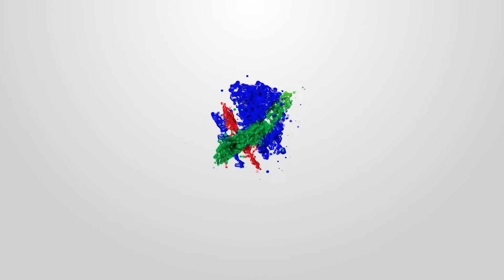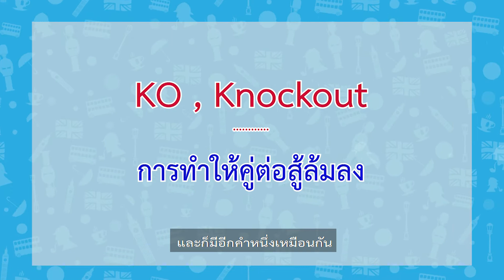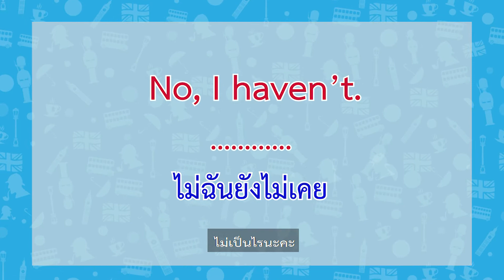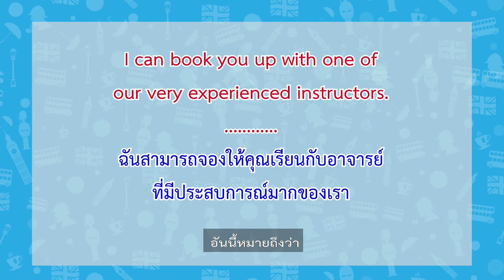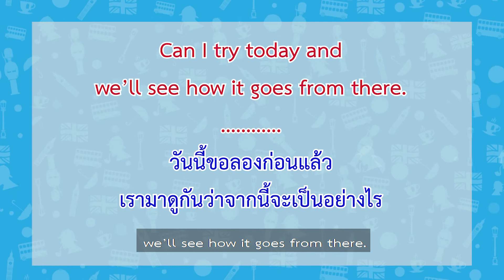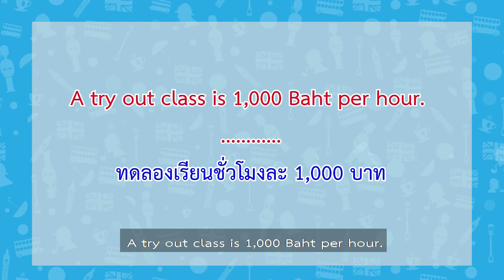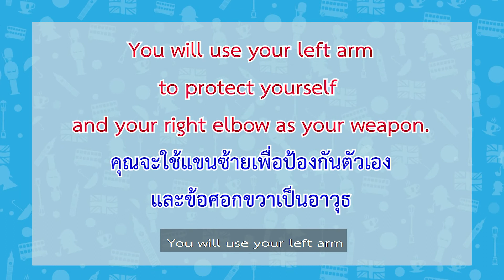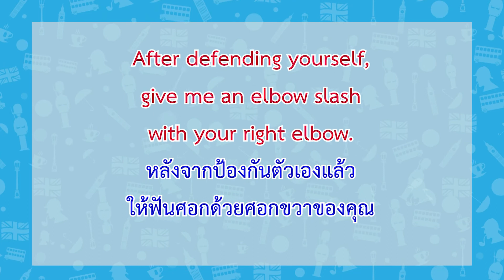I can say ตอนที่ 21 ยิมสอนมวยไทย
บอกศัพท์ที่อาจพบเจอสำหรับยิมสอนมวย
ออกอากาศ วันพุธที่ 18 พฤศจิกายน 2563 เวลา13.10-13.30น.
รีรัน วันศุกร์ที่ 20 พฤศจิกายน 2563 เวลา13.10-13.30น.